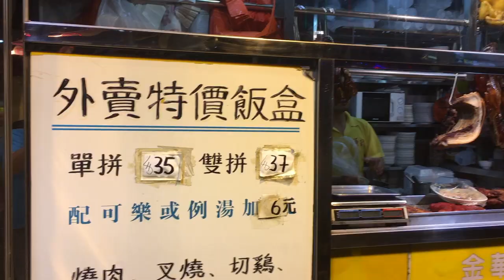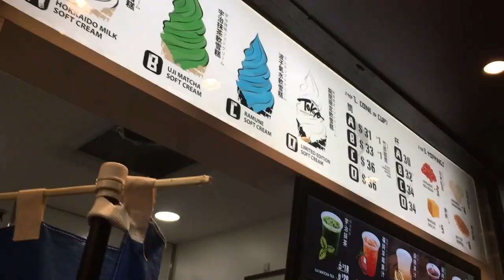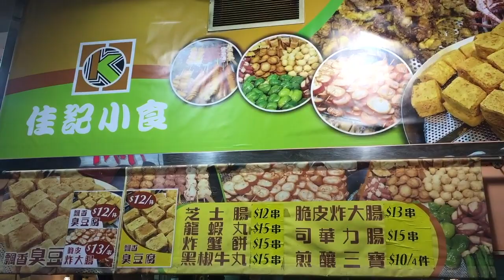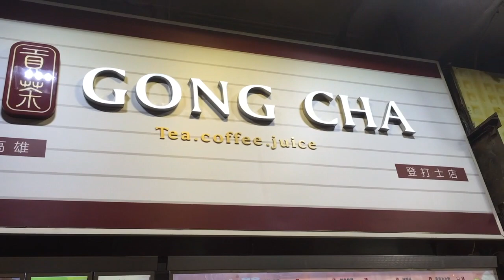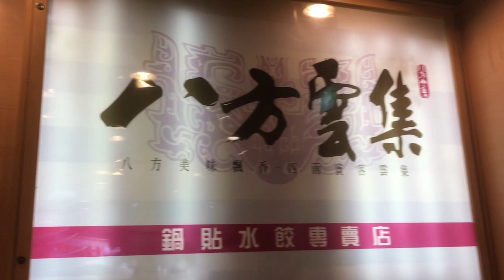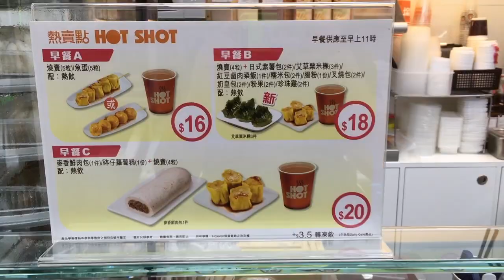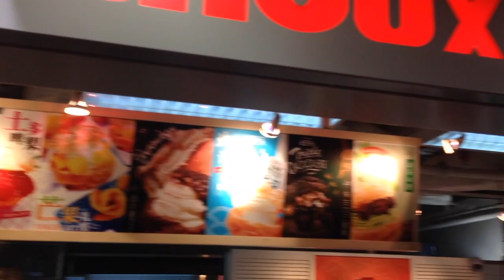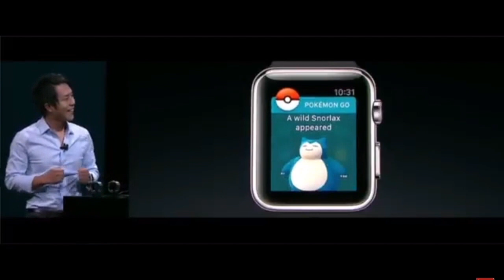อาหารฮ่องกง ร้านข้างทาง : T3Bบังเอิญทัวร์ in Hongkong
T3B รีวิวพา ชิมอิ่มอร่อย เที่ยวฮ่องกง 2017 อาหารสุดหรู ที่กินข้างถนน กินอร่อย อาหารหรูๆ (แต่หากินแบบไม่แพง) จนถึง อาหารทานเล่น กินข้างทาง

กินอร่อย อาหารหรูๆ (แต่หากินแบบไม่แพง) จนถึง อาหารทานเล่น กินข้างทาง
รอบนี้ไปเที่ยวฮ่องกง 4 วัน เลยถือโอกาสแนะนำร้านอาหารที่ผมกินประจำ ร้านในตำนาน รวมถึงร้านใหม่ๆ ปี 2016 แบบรวบรัดนะครับ
คนที่จะไปฮ่องกง ชมเป็นแนวทางได้ครับ

PS ผมชอบเข้าร้าน ท้องถิ่นนะครับ อาจไม่เหมือนร้านที่ เพื่อนๆรีวิวกันไว้ ร้านท้องถิ่นราคาจะไม่ค่อยแพง

*** มีแก้ไขข้อมูลใน คลิป ปาทองโก๋ พันหมีเรียกว่า จ๋าเหลี่ยงนะครับ ส่วนโหนวเถียว คือปาท่องโก๋ อันใหญ่ๆหน้าร้าน